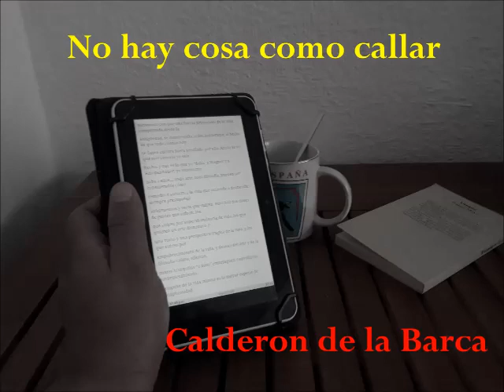Audiolibro - No hay cosa como callar - Calderon de la Barca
Audiolibro COMPLETO:
Título: "No hay cosa como callar"
Autor: Calderón de la Barca
Género: Teatro
Duración: 2 horas, 36 minutos, 29 segundos.
VOZ: NO humana (femenina).